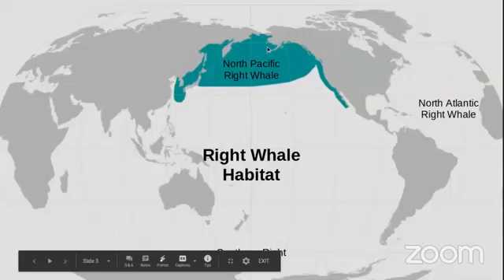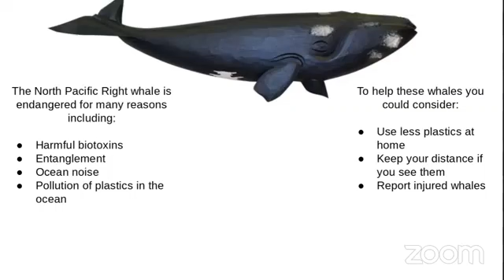North Pacific Right Whale with Miranda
Youth volunteer Miranda teaches us about one of our local endangered species.